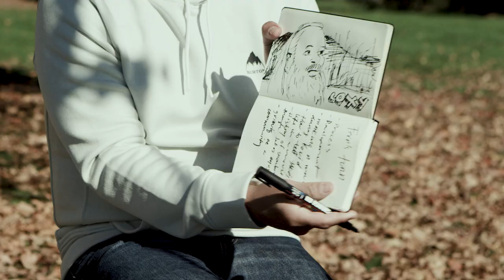'Dear Rider' Director Fernando Villena - MY TURN Episode 3 | Burton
From Fernando "Fern" Villena's first (and only) meeting with Jake Burton Carpenter through the final cut of the film, he threw himself into the process of crafting a documentary that gives Jake's legacy the treatment it deserves. Fern sat down to talk about the story behind the film, a project he hopes will inspire anyone –whether they ride or not.

00:00 Intro -  Catching up | Pitching for Jake | Not Getting the Job | Actually, You Got the Job
26:00 Figure Out the Story -  Creating a Plan | COVID-19 | Interviews & Grief
45:00 Make it Make Sense  - Editing | Community | Jake’s Passion | A Cast of Characters
1:17:00 Prose to Poetry - The Final Piece of the Puzzle | Learning About Yourself

About MY TURN:
You can tell a lot about a rider by the way they turn. Every one is a unique expression. The tracks we leave behind tell a story, saying, “This is how I do it.” But when we ride, we’re not always on a board, and our turns take many forms. MY TURN gives people from Burton’s community a blank canvas to take their turn, make their mark, and tell their story.

About Burton:
In 1977, Jake Burton Carpenter founded Burton Snowboards out of his Vermont barn and dedicated the rest of his life to snowboarding. Since its founding, Burton has played a pivotal role in growing snowboarding from a backyard hobby to a world-class sport by creating groundbreaking products, supporting a team of top snowboarders, and pushing resorts to allow snowboarding. Today, Burton designs and manufactures industry-leading products for snowboarding and the outdoors. As a sustainability leader within the outdoor and winter sports industries, Burton is the world's first snowboard company to become a certified B Corporation®.